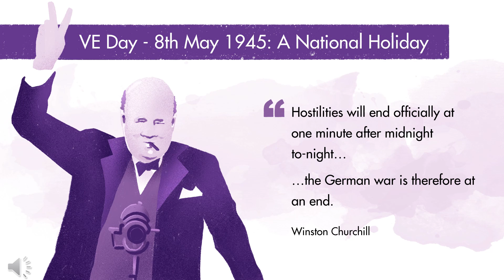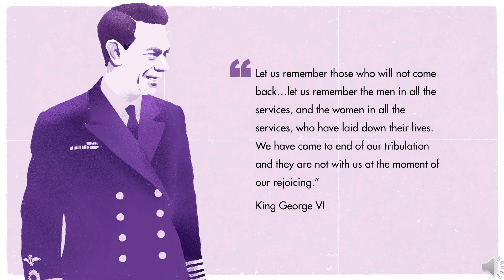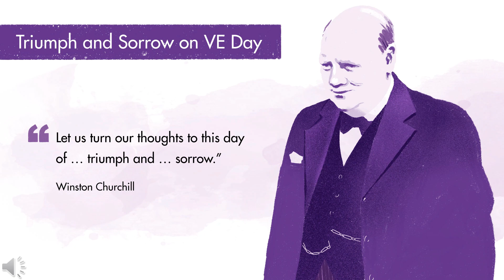Exe Valley Federation VE Day Assembly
Join Mr. Jolliffe as he leads a special assembly commemorating the 75th Anniversary of VE Day.